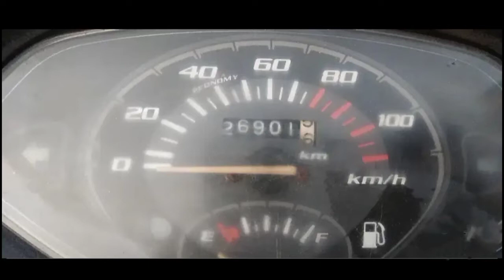Second Hand Activa || only 26,000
{Details}

B&M - HONDA ACTIVA
Y.O.M- 2011
K.M-26,000
ADDRESS-JAIPUR
REG.- RJ14
Price- insert video

D BLOGGER